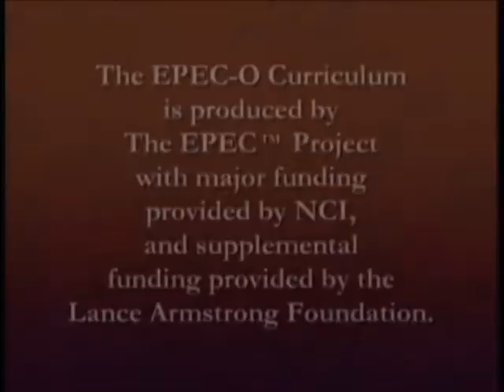Palliative Curriculum - Plenary 3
Palliative Curriculum - Plenary 3 - Health and Human Services 2008 - QO25 - EPEC™-O (Education in Palliative and End-of-Life Care for Oncology), American Indian and Alaska Native Cultural Considerations